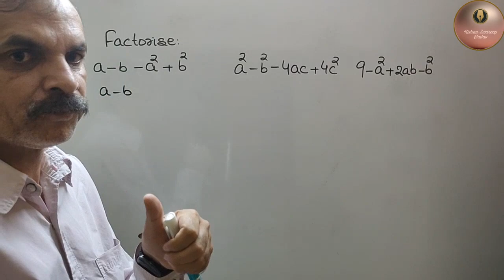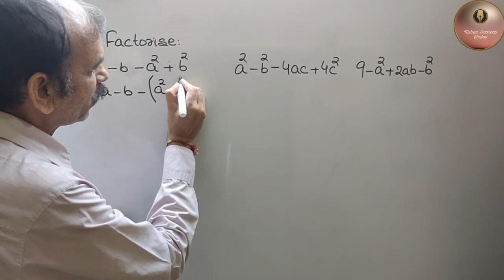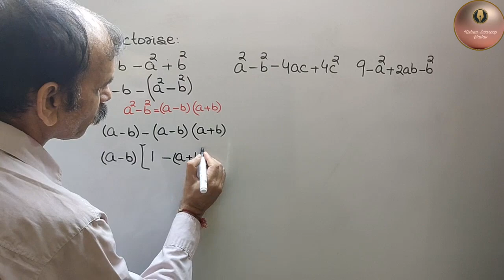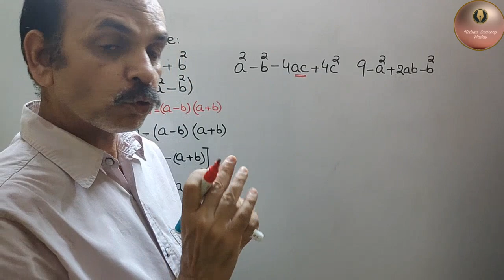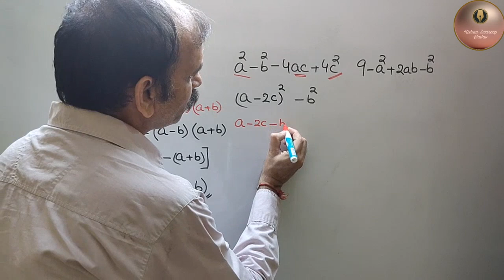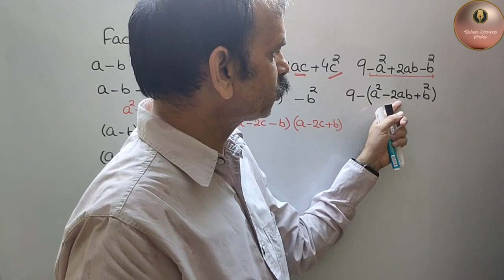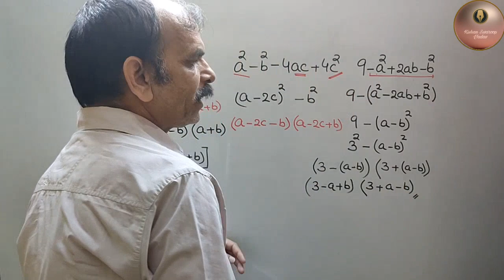RS AGARWAL Class 9 EX 3B Q 25-27 Factorise: a-b-a^2+b^2; a^2-b^2-4ac+4c^2; 9-a^2+2ab-b^2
RS AGARWAL Class 9 Factorisation